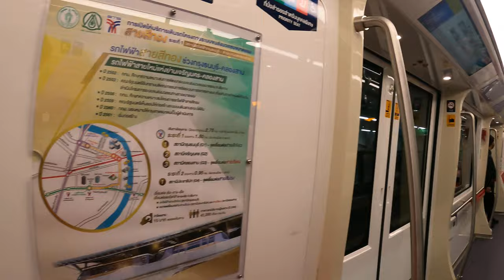เปิดซิงรถไพฟ้าสายสีทอง มุ้งหน้าสู่ Iconsiam